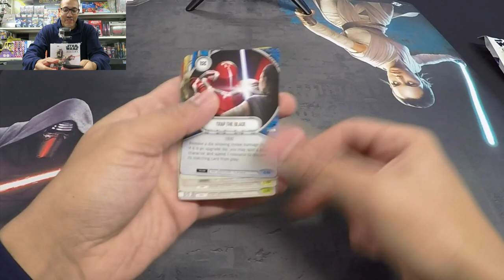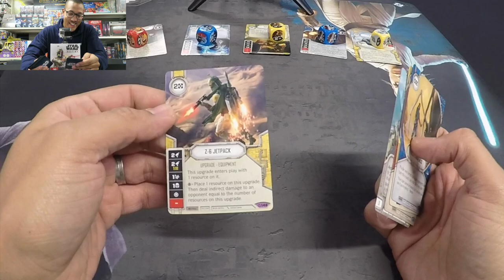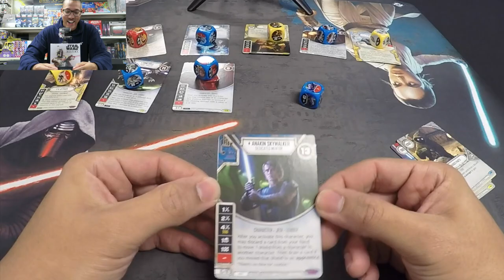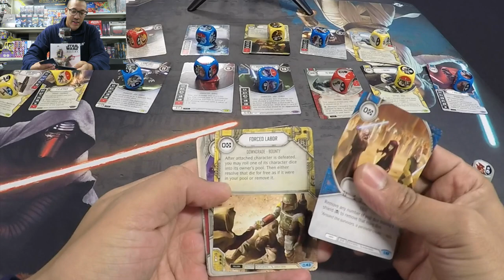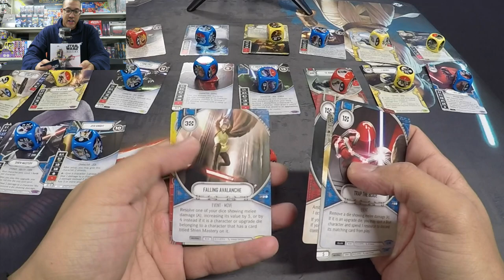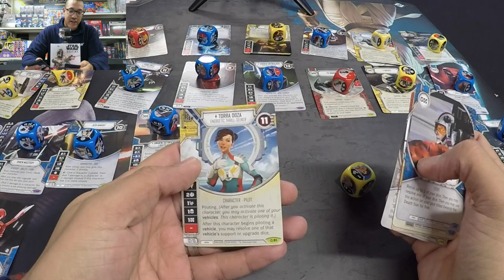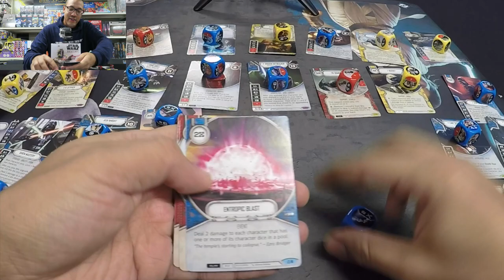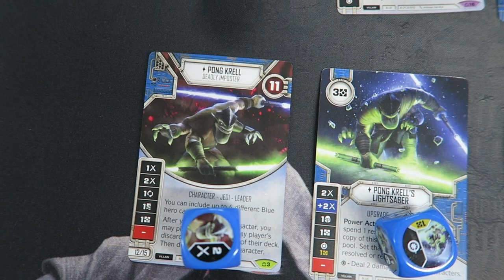NEW Star Wars Destiny - Covert Missions Booster Box Opening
Star Wars Destiny Fans.
Covert Missions, the latest and final booster set to ever be released has finally arrived. Ryan celebrates by opening an entire 36 pack booster box!

Unit 2, 5 Maltings Rd, Battlesbridge, Wickford SS11 7RF